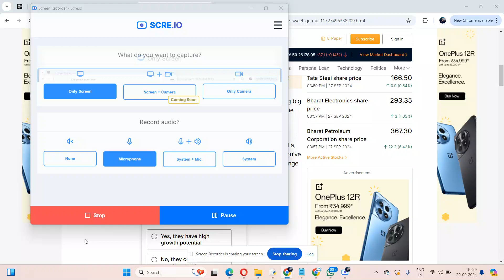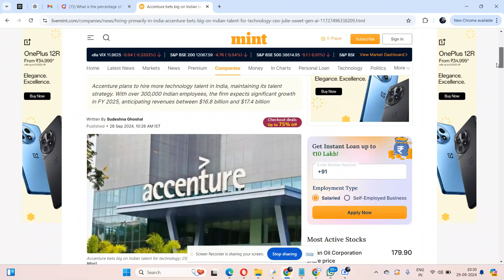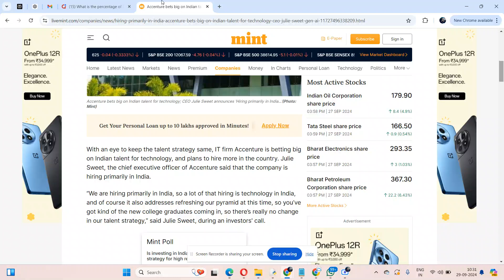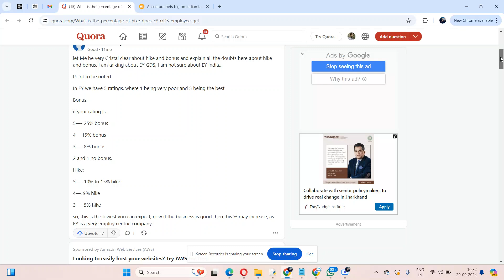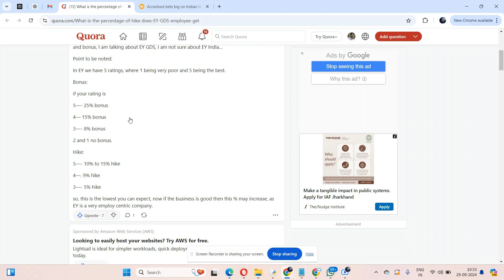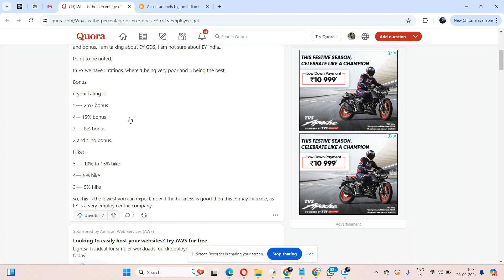EY GDS Hike 2024 | Accenture recent news